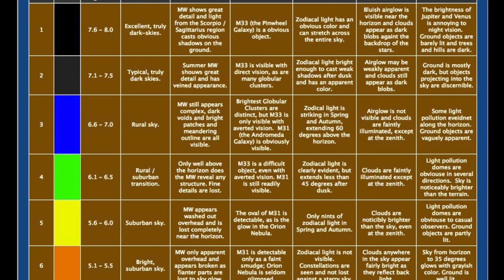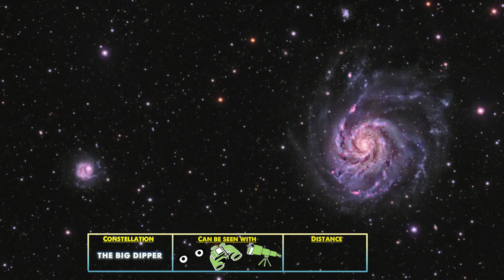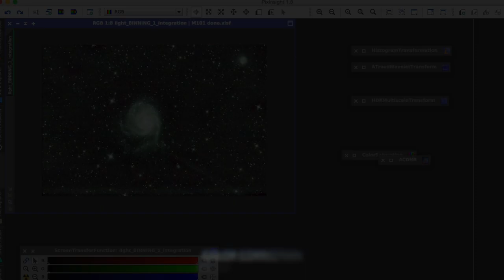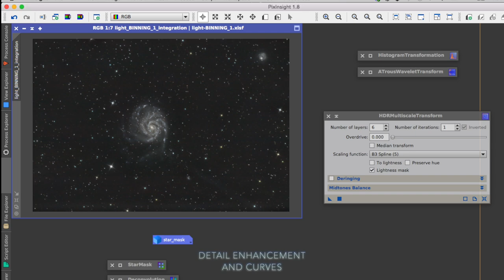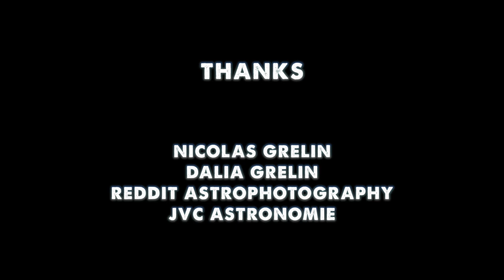Ep #1 - Capturing M101, The Pinwheel Galaxy (DSLR Astrophotography)